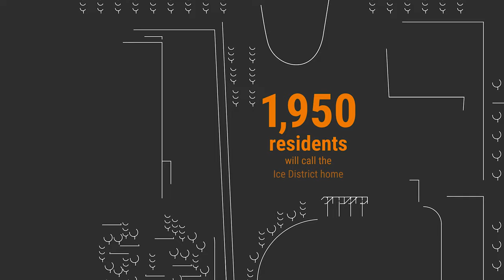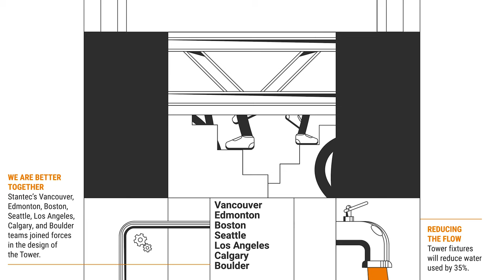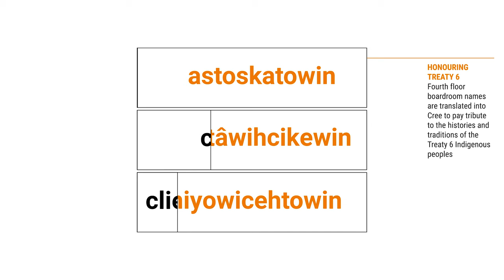Welcome to the Neighbourhood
Stantec’s new corporate headquarters in Edmonton’s Ice District brought local employees under one new, very tall roof. This animation is a way to say to our employee’s, “Welcome to the neighbourhood.”